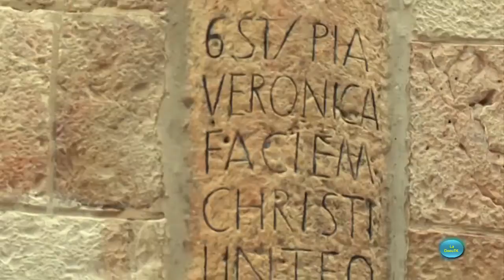¿Existió JESÚS de NAZARET? parte II